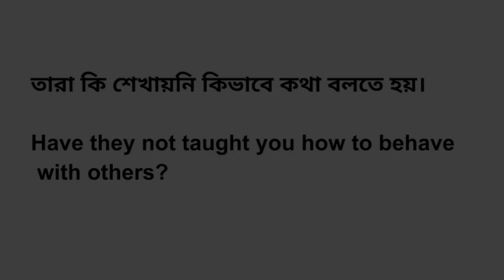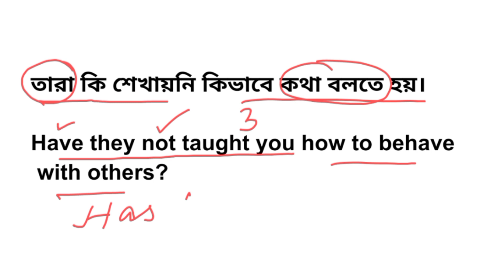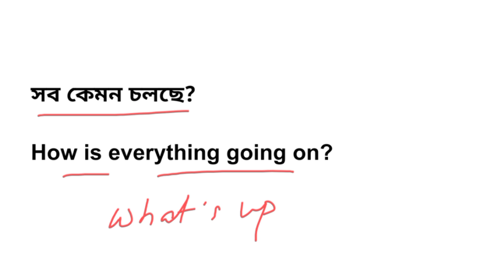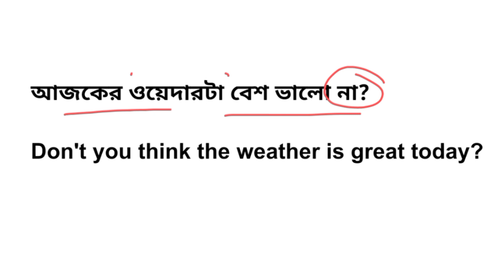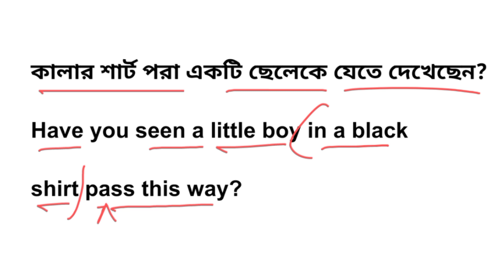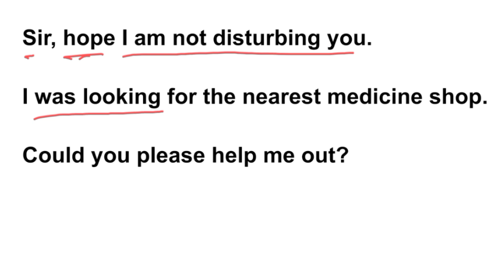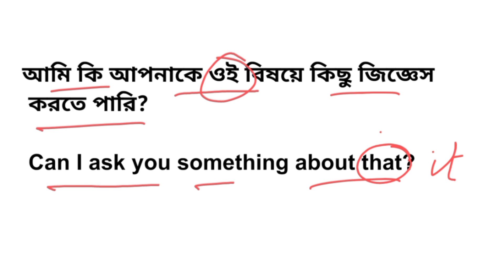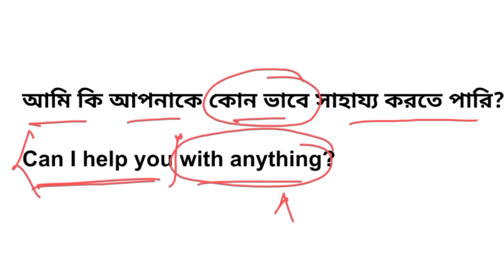দৈনন্দিনের কিছু প্রয়োজনীয় বাক্য |Spoken English| Daily Useful Sentences |TEB 312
In  this video we are going to practise some daily useful sentences.